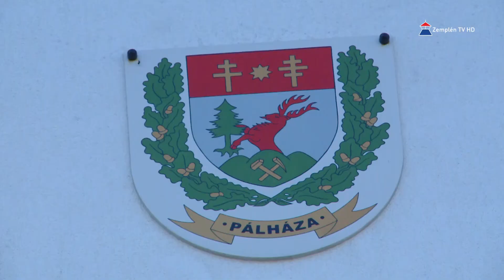Így szavaztak a Hegyközben